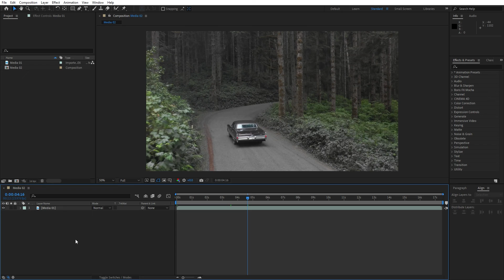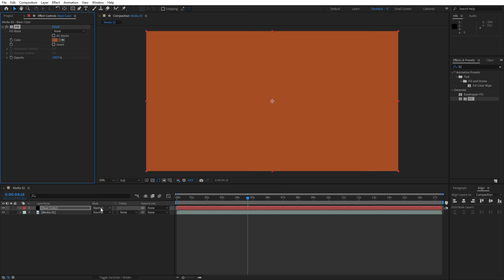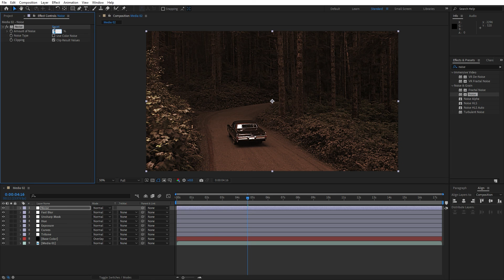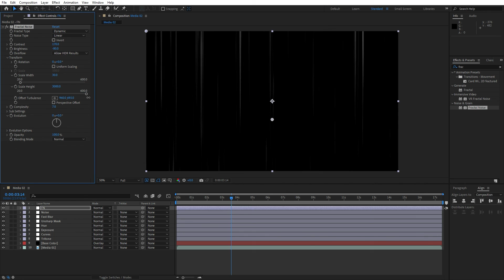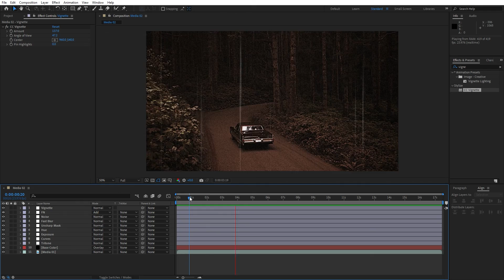Create RETRO & VINTAGE Look in After Effects - After Effects Tutorial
Hey everyone! Ready to bring a nostalgic touch to your videos? In this After Effects tutorial, we'll dive into creating a retro and vintage look, perfect for adding timeless charm to your projects.

👋 I am a motion graphic artist and 3D animator with ten years of experience in design. For many years, I have collaborated with various global brands, and I am pleased to share at least some of my knowledge to make your first steps as easy as possible. On the other hand, more experienced creators will surely find useful tips and techniques to further enhance their work. So, follow my tutorials and 'Stay Creative' :)